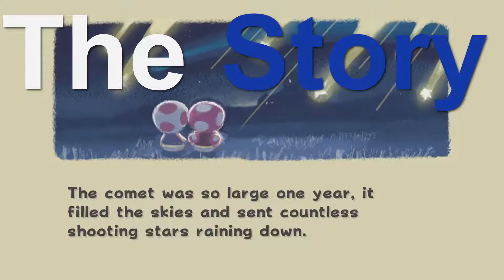Mario Galaxy Is Fantastic